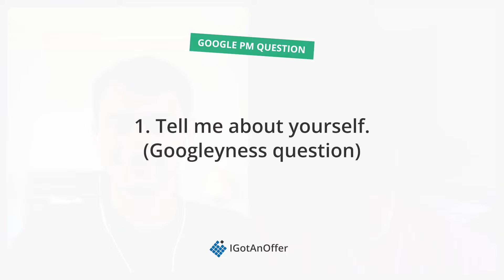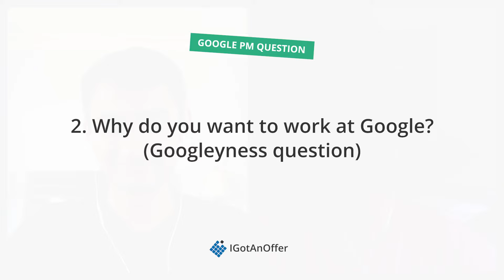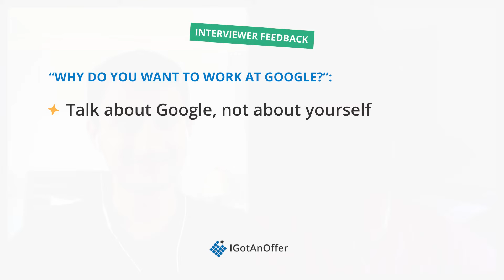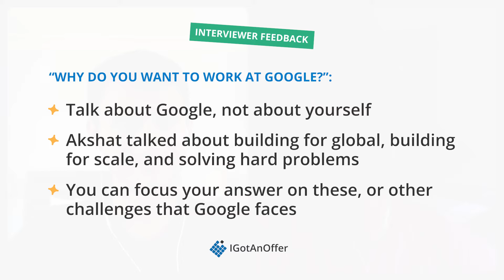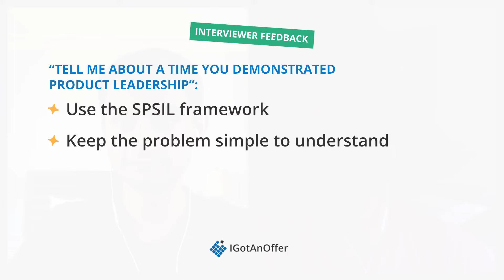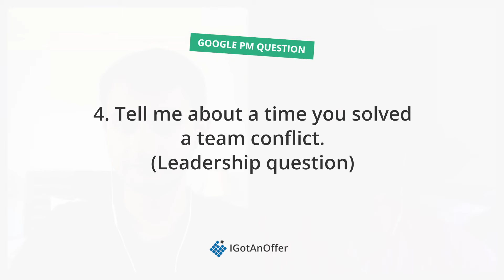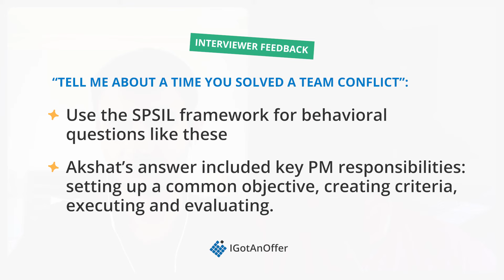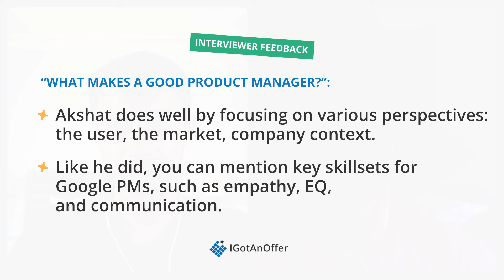Google product manager behavioral interview (Top 5 questions)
See BEST-IN-CLASS answers to the Top 5 most common behavioral questions asked in product manager interviews at Google. Including "Tell me about yourself" and "Why Google?".

Mark (ex-Senior PM at Google) gives expert feedback on Akshat's answers to give you insight into what interviewers are really looking for.

Chapters:
00:00 - Intro
00:42 - Q1. Tell me about yourself
02:32 - Q2. Why do you want to work at Google?
05:14 - Q3. Tell me about a time you demonstrated product leadership
08:25 - Q4. Tell me about a time you solved team conflict
11:26 - Q5. What makes a good product manager?

About us:
IGotAnOffer is the leading career coaching marketplace ambitious professionals turn to for help at high-stakes moments in their career. Get a job, negotiate your salary, get a promotion, plan your next career steps - we've got you covered whenever you need us.